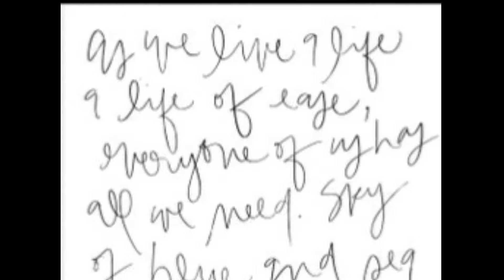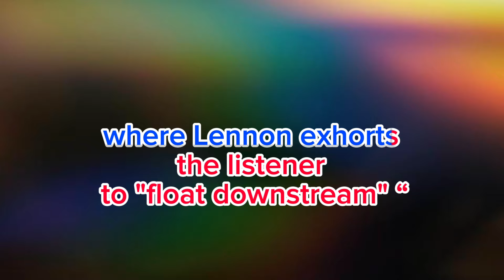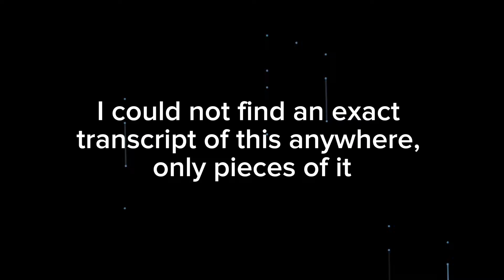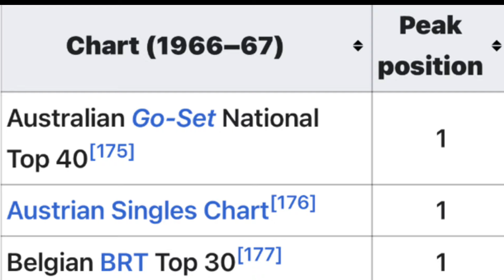Beatles History - “Yellow Submarine“ - 7 Things That You Didn’t Know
They were just playing around with a song for Ringo - and then - they created a hit.